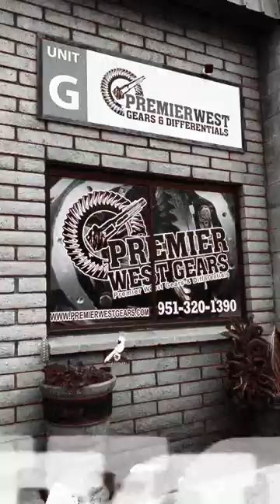Overland Sequoia Regear'd!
Sequoia Finally Regear'd we went with 4.88 gears@revolutiongearaxle and thank you @premierwestgears5960 for setting us up!

3" Lift in the front with OME. @arb4x4usa
4" Lift in the rear with @dobinsonsusa
Adjustable UCA's @specialty_products_company
OEM LBJ's @toyota @toyotausa
Extended Sway Bar Links Front and Rear @suspensionmaxx
PCK @eimkeith
Topo Decal @_legend_designs
34" Tires @bfgoodrichtires
Trans Plate w/ Cat Guards @skid_row_offroad
Roof Rack @sherpaec
Exterior Molle Panels @prospeedrack
Fuel Tank @rotopaxofficial
180* Awning @overlandvehiclesystems
Shower Tent @kickassproducts.usa @kickassproducts
Shower @thewaterport
Rifle Box @harborfreight
Lighting @diodedynamics
Ditch Light Brackets @ragofabrication
Interior Molle Panel and Shelf @ragofabrication
8 Gang Switch Panel @auxbeamlighting
Tow Hitch D Ring @agency_6
50qt fridge @setpower.usa
Power station @jackeryusa
Tool Roll @officialtoolroll
Rotopax Clamp @gorillaclamp
Light Ranger Lights @devosoutdoor
Topo Wiper blades @moxmotors
Midland MXT275 @midlandusa
Swing Out, Bumper, Sliders @80percentoffroadnick
Weboost @weboost
Shovel @krazybeaver
Safejack Bottle Jack @safejack
SCS wheels @stealth_custom_series
Shackle Mounts @roughcountry